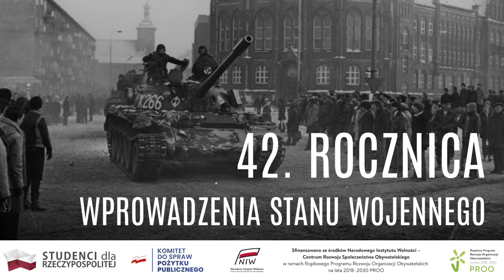Upamiętnianie Wybuchu Stanu Wojennego w Warszawie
Akcja pod tytułem “Aresztowanie” miała miejsce wieczorem 13. grudnia między godziną 18:00 a 21:00. Siedzący w lokalach członkowie oddziałów Stowarzyszenia przebrani za studentów z lat ’80, podczas happeningu „aresztowani” byliby przez wchodzących do lokalu rekonstruktorów milicji. „Aresztowaniu” towarzyszyłby kolportaż ulotek informacyjnych oraz okrzyki typu „Wprowadzono stan wojenny!”. Happening pozwoliłby dotrzeć do osób młodych, których tak zaskakujące jak na miejsce przeznaczone do rozrywki wydarzenie uświadomiłoby o grozie 13 grudnia oraz stanu wojennego. Świadomość o stanie wojennym mogłaby ponadto dotrzeć do ludzi, którzy być może nigdy o nim nie słyszeli.

Stowarzyszenie Studenci dla Rzeczypospolitej upomina się o pamięć i prawdę!
Happening został zrealizowany przy współpracy z grupą rekonstrukcyjną Milicja.info.

Serdecznie zapraszamy do śledzenia naszych wydarzeń i projektów.

Projekt dofinansowany ze środków otrzymanych z NIW-CRSO w ramach Programu Rozwoju Organizacji Obywatelskich na lata 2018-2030 PROO.